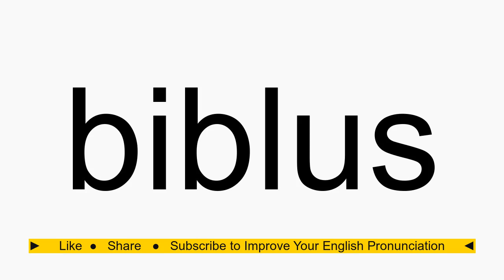How to pronounce biblus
biblus American English pronunciation. How to pronounce biblus correctly. How to say biblus in proper American English.